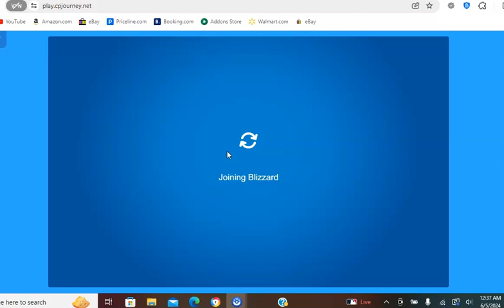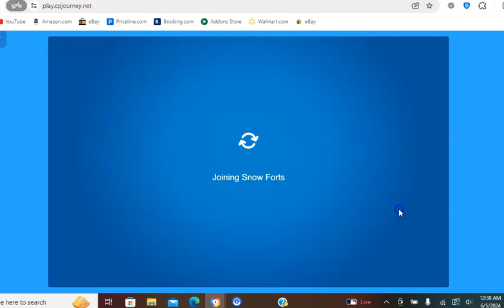Club Penguin Journey Ep 173 Early Jun 5 2024